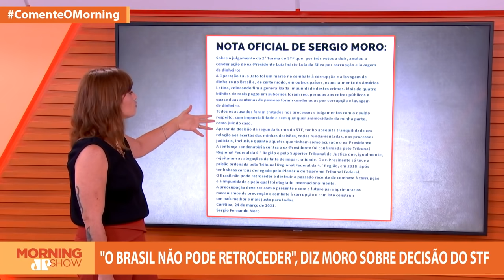Moro solta nota xoxa após ser atacado pelo STF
Após suspeição e anulação de sentenças contra Lula, o ex-juiz Sergio Moro se manifestou em suas redes sociais, onde descartou parcialidade em julgamentos e reforçou acertos da Lava Jato: "Estou tranquilo sobre acertos de minhas decisões". Bancada comenta.